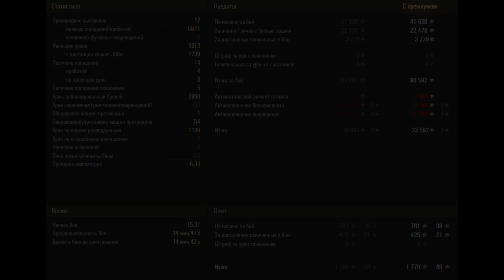Объект 263 - САМЫЙ ОБИДНЫЙ БОЙ ГОДА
ВСЕМ ДОБРА!)